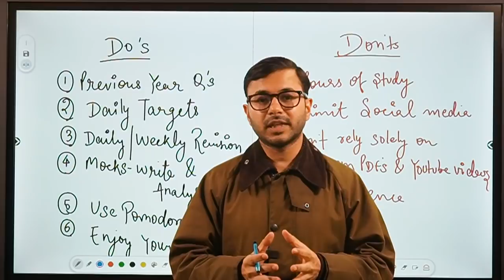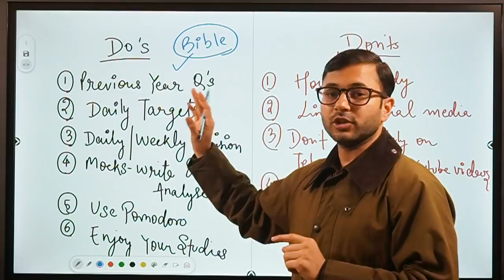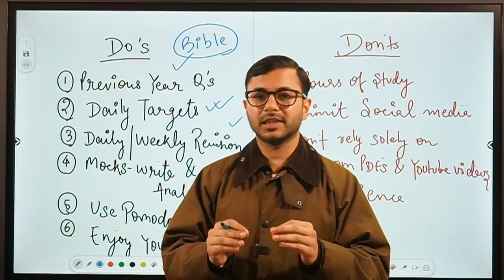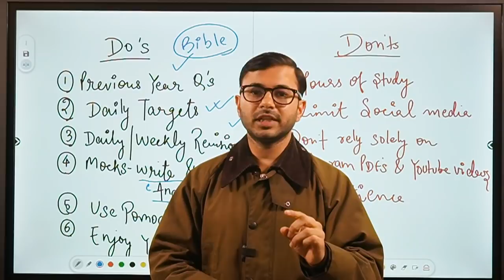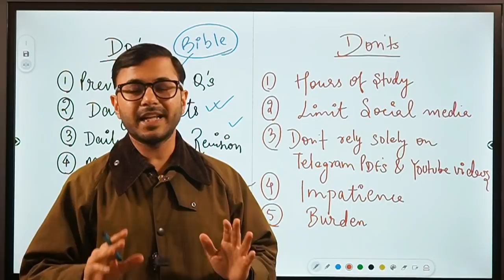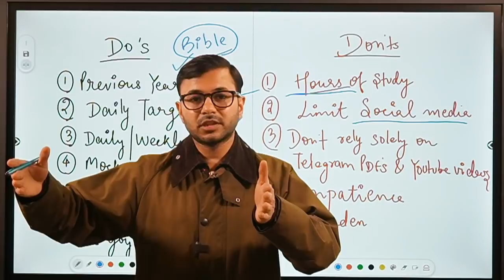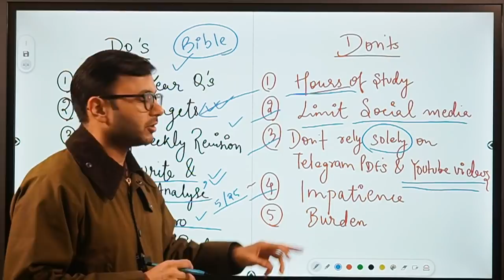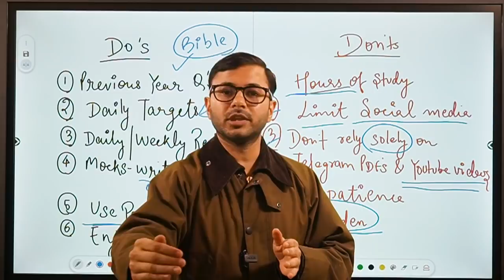Do's and Don'ts for Government Exams! - by Anuj Jindal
In this session, I will discuss some do's and don'ts that you need to keep in mind while preparing for any Government or Competitive Exam.